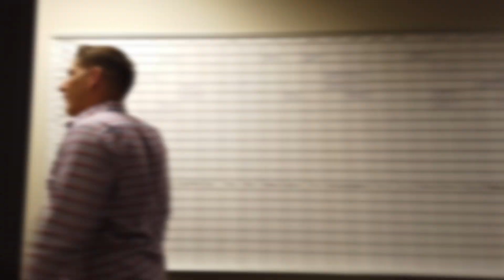Inside look at the Legit Exteriors office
In this YouTube Video, legitexteriors gives you a tour of the office, and let's you know what’s to come. We want to set the tone for a legit_experience.

1) We will be giving you an inside look at how to do exterior remodeling like a pro!

2) You want to learn how to DIY your roof, citing, windows and gutters, we will provide you the information on how to get it done the legit way.

Listen...even if your beginning your career in exteriors, wanting to know how to DIY your at home exteriors work, if you want to take a sneak peek at legit business or if you just like watching the legit_family.

This video is just one of a series of videos on the subject of exterior remodeling. Start with this video to get to know who we are and what’s to come

David Hazelton
Owner at Legit Exteriors
Legitexteriors.com